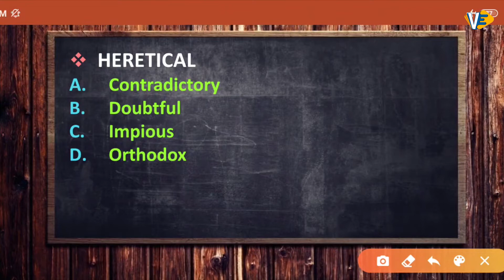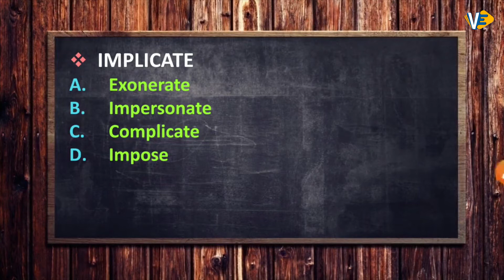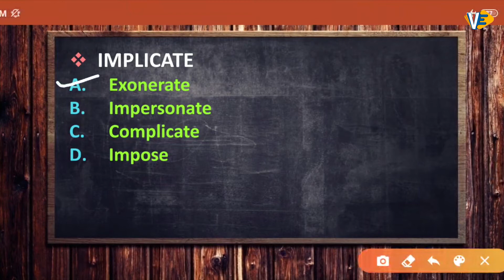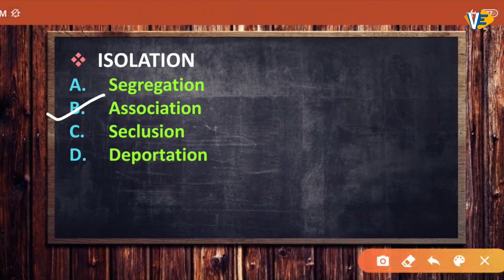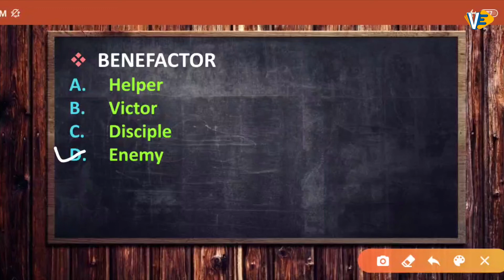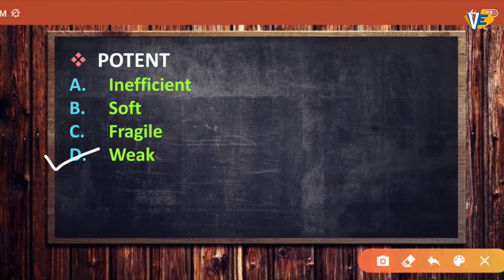Antonyms | Part-13 | SSC-CGL/CHSL | English | By Swati Ma'am | 6:00 PM